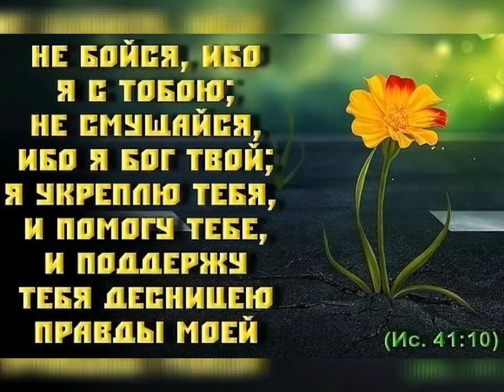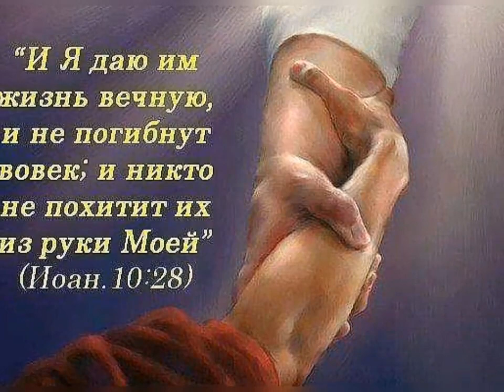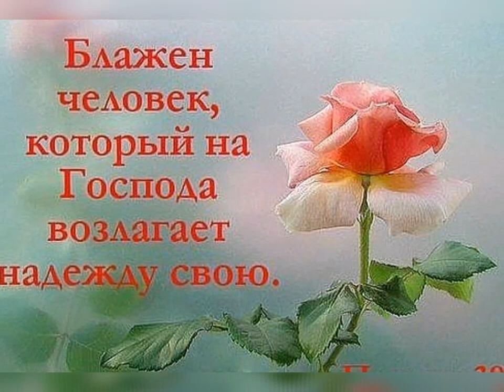Твоя Любовь. Автор и исполнитель Оксана Светличная.Премьера песни 2020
1.В лучах любви,Твоих купаюсь,
И просыпаясь на за заре
Тебе Господь я поклоняюсь,
Ты очень сильно нужен мне!

Припев:
Твоя любовь неизмерима,
Она верна,неповторима.
Маяк для сердца в темноте,
И гавань тихая Ты мне.

2.Ты жизнь вдохнул,в меня Господь,
И указал ее мне суть.
И компас веры за Тобой ведет,
В проложенный Тобою путь.

3.Меня Господь в Свой Свет призвал,
И имя новое мне дал.
Я понесу Его огонь любви,
По всем неровностям пути.

Бэк-вокал Олег Зубков и Оксана Светличная